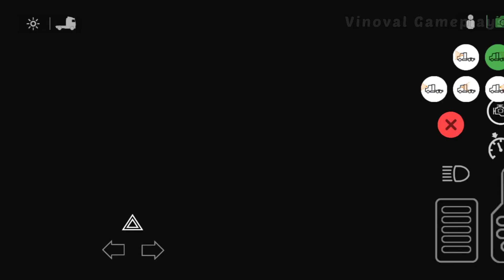New double Trailer || Universal truck simulator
Hi everyone, this time I playing a universal truck simulator game, this time I used a tank trailer truck to send liquid through a very beautiful mountain road, along the way we will be presented with beautiful natural scenery supported by amazing graphics. Download the game and feel the excitement by downloading the original version on playstore and IOS: